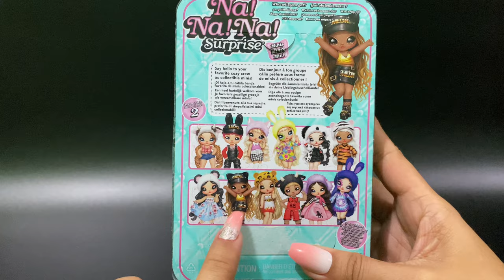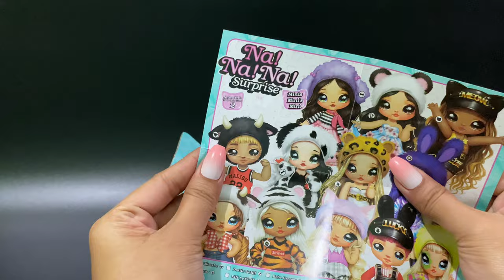6 MINUTES SATISFYING WITH UNBOXING NA! NA! NA! SURPRISE MINIS DOLL TOY REVIEW VIDEO | ASMR NO MUSIC